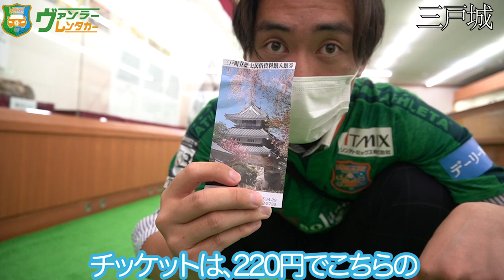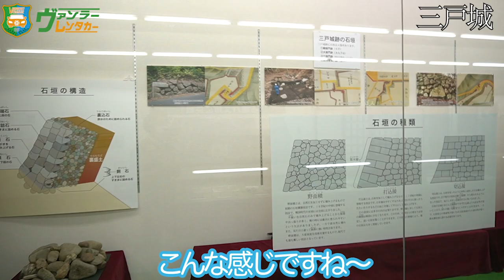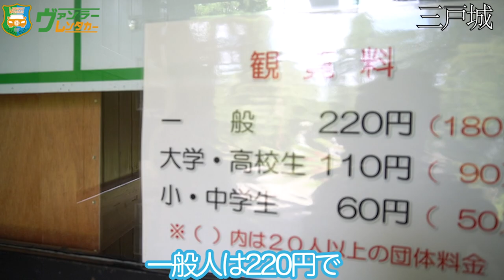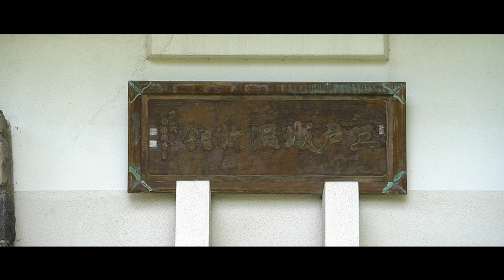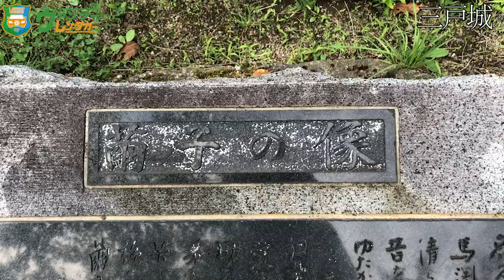【青森観光】青森県に二箇所しかない石垣？ベンツで見にいく三戸城〜名久井岳！！三戸町のおすすめスポット！！ Sannohe,Aomori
※資料館の中の撮影は、三戸町役場の許可が必要です。